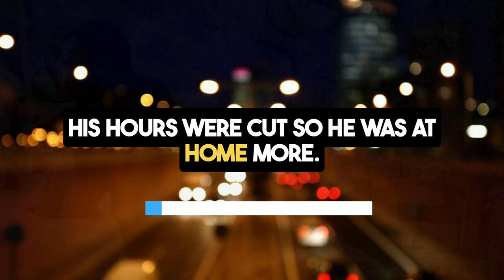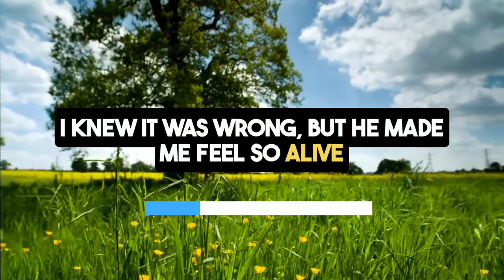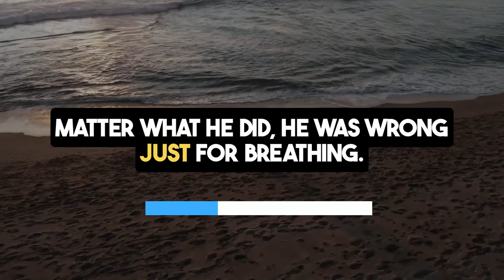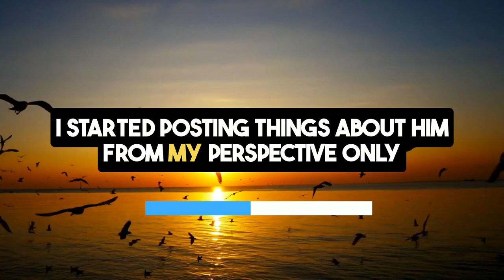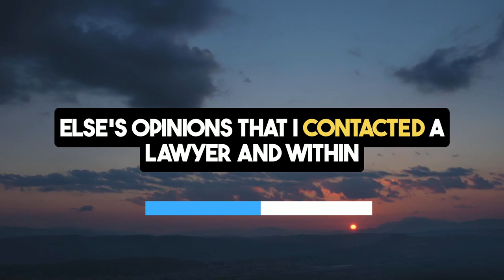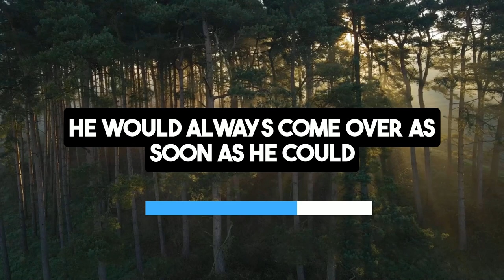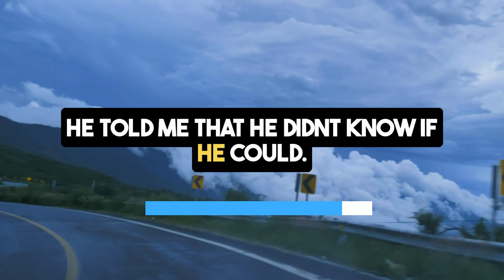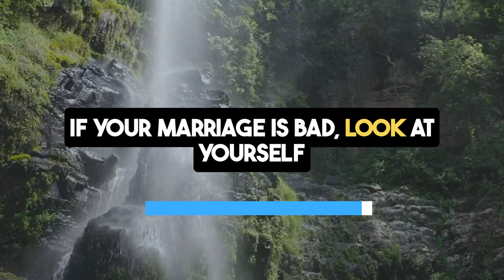Divorcing My Husband Was the Worst Decision of My Life | Reddit Cheating Stories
In this heartfelt audio story podcast of our reddit cheating stories "Divorcing My Husband Was the Worst Decision of My Life", a woman shares her poignant tale in reddit real voice of regret after divorcing her husband of eight years.

Initially believing that her successful career and an open relationship with a coworker would bring her happiness, she soon faced the harsh reality of her choices.

After the divorce, struggling to manage alone and seeing her children's unhappiness grow, she sought therapy and confronted the painful truth about her actions in this secret audio stories.

Her journey of self-discovery and regret is a stark reminder of the consequences of decisions made in haste. Despite her desire to reconcile, her ex-husband's inability to trust her again left her facing a lonely future, realizing too late the value of what she had lost.

This crazy cheating stories reddit is not only about infidelity and cheating wife stories, but also about seeking reddit relationship advice and grappling with the aftermath of nuclear revenge reddit stories.

Here, we delve into reddit stories relationships cheating, offering insights and reddit real voice experiences from those who have faced their darkest moments and come out the other side.

Join us to explore more about surviving infidelity and the complex layers of reddit marriage stories.